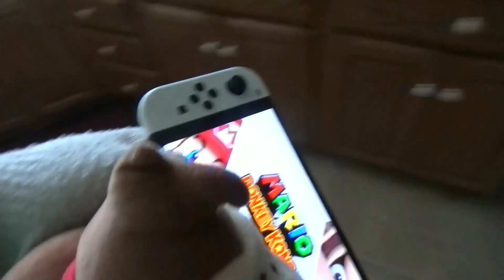DK Steals Mario's Switch!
[Donkey Kong Steals Mario's Nintendo Switch Because He Wanted To Play The New Mario VS Donkey Kong Game]